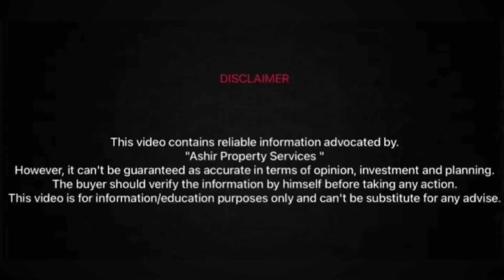Park lane city lahore main boulevard work in progress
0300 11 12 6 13
Location
1km from faizpur interchange main sharaqpur road LHR